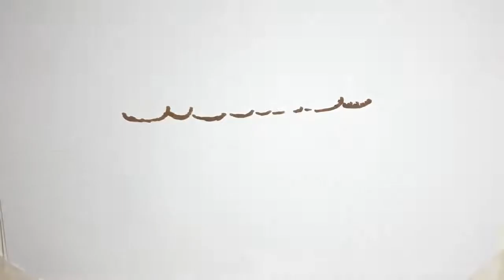Ημαθία: Απάτη με λεία 22.850 ευρώ -Πώς ξεγέλασαν ανυποψίαστο πολίτη